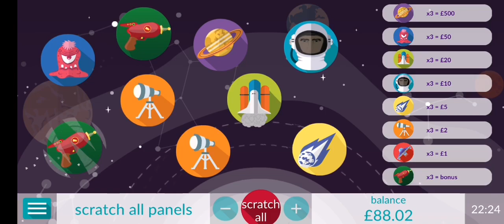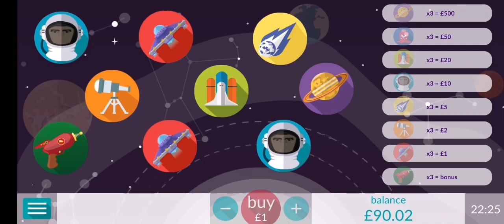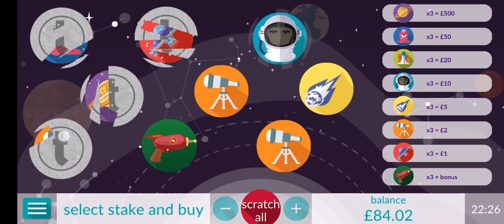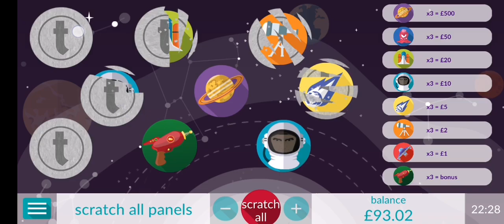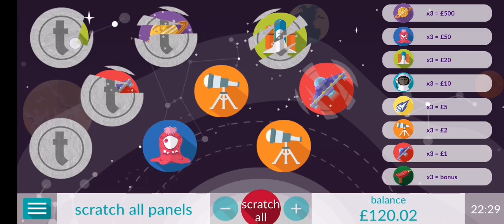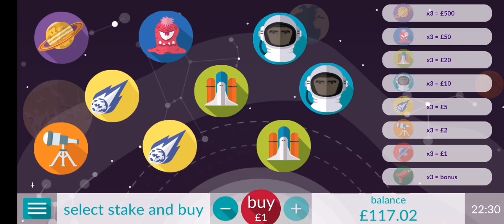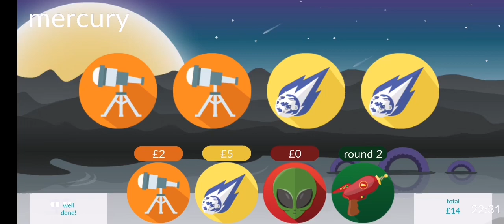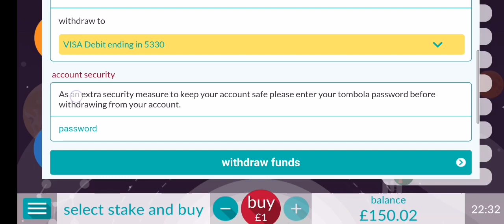Epic win scratch off Tombola